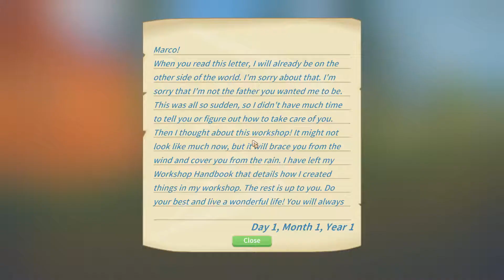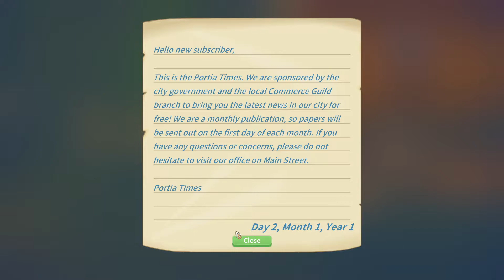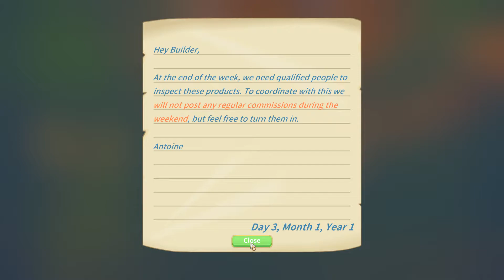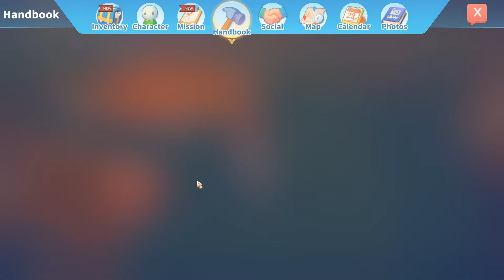My Time At Portia [1080p60] | Час игры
Разработчик: Pathea Games
Издатель: Team17
Серия игр: -
Игровой движок: Unity 3D
Дата выпуска: 2019
Жанр: Action/RPG, Симулятор
Платформа: Windows, PS4, Xbox One, Nintendo Switch

ОПИСАНИЕ:
Начните новую жизнь в очаровательном городе Портии! Восстановите мастерскую своего отца и верните ей былую славу! Выполняйте заказы, выращивайте урожай, заботьтесь о животных и заводите друзей среди своеобразных обитателей очаровательного постапокалиптического мира!